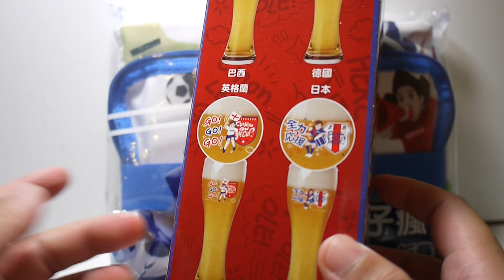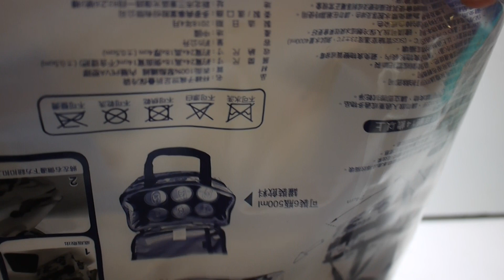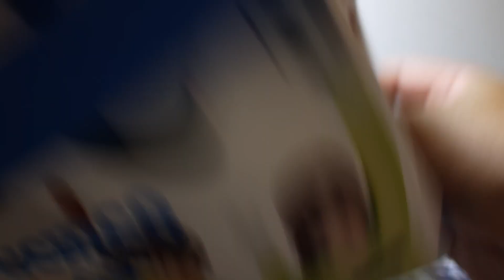豪宅玩具~1052~2018 台灣7-eleven超商 國際啤酒節 杯子女孩 杯緣子瘋世足 應援紀念杯 造型保冷提袋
加購價50元
任買3款進口啤酒就可以加購!
滿推薦~造型保冷提袋!!
有興趣的朋友可以留意